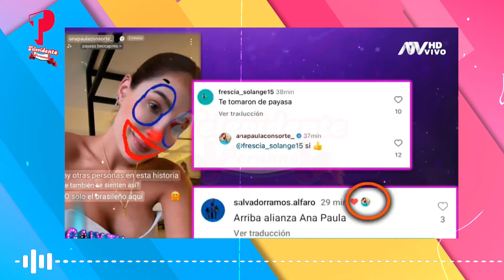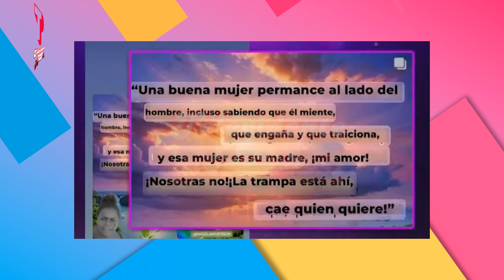Ana Paula rompe en llanto tras saber que Paolo jugará en la UCV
Magaly Medina presentó un adelanto del informe que mostrará hoy a las 9.45 pm por ATV, en donde se puede ver a Ana Paula Consorte hablando por teléfono y llorando.